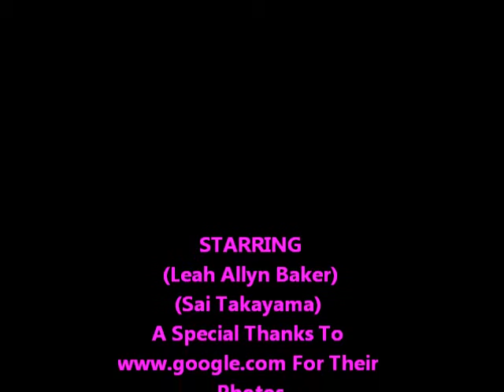Leah Allyn Baker My Best Photos